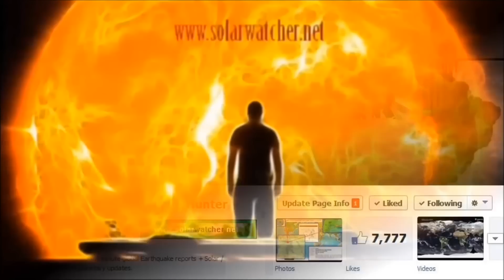M 6.6 EARTHQUAKE - NEW BRITAIN REGION, P.N.G. - Nov 7, 2014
Magnitude Mw 6.6 Downgraded from Mw 6.9
Region NEW BRITAIN REGION, P.N.G.

Music Used is composed by Rick Horrocks
Rick Horrocks RH Soundtracks